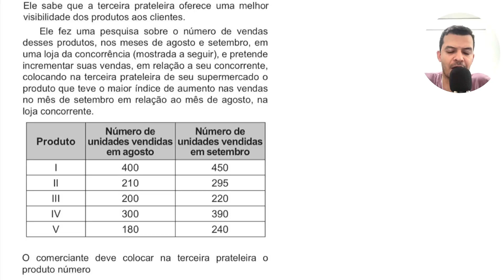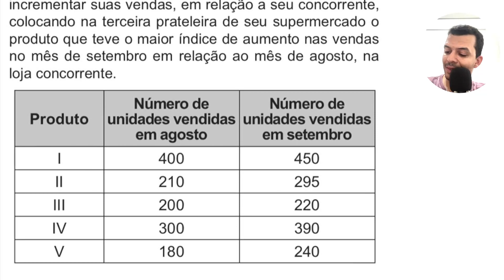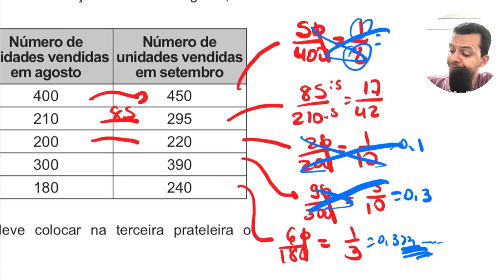Enem 2018 Um comerciante abrirá um supermercado, no mês de outubro, e precisa